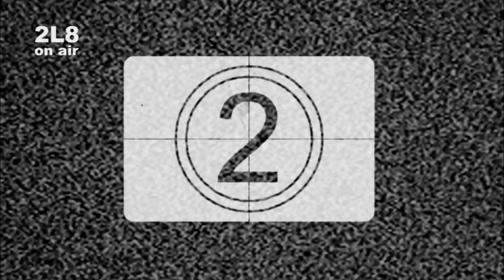Οδηγία Νο 2 // 2L8 // Η Κλωστή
Μουσικά αποσπάσματα από: Οδηγίες Αφέλειας & 365 Νύχτες χωρίς όνειρα
Εικόνα: ΚΚΚ